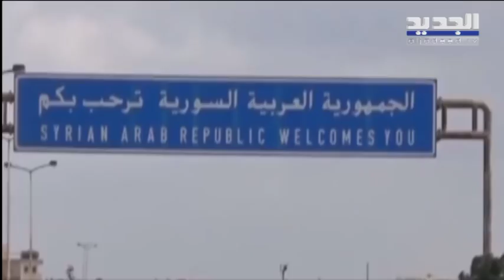لبنان على رصيف معبر نصيب بعد إفتتاحه رسمياً الشهر المقبل - حسان الرفاعي-علاء سلوم